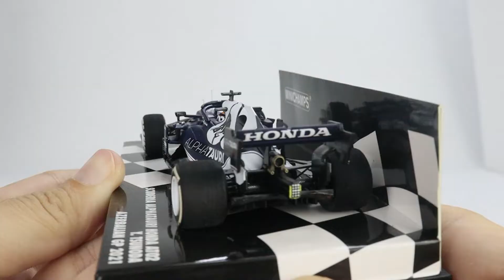MINICHAMPS 1:43 SCUDERIA ALPHATAURI HONDA AT2 - Y. TSUNODA - AZERBAIJAN GP (417210722) Resin Car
MINICHAMPS 1:43 SCUDERIA ALPHATAURI HONDA AT2 - Y. TSUNODA - AZERBAIJAN GP 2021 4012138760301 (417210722) Resin Car Model Available now
CarLoverDieCast - MINICHAMPS China Sole Distributor